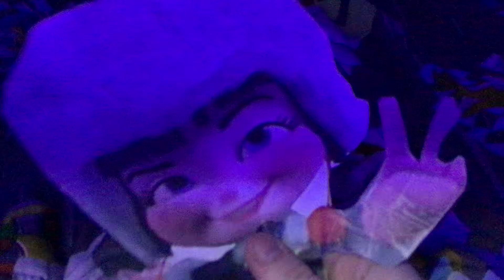Poor Snowanna really misses being SpongeBob’s girlfriend :(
Snowanna feels very sad about her and SpongeBob breaking up and she really misses SpongeBob a lot.  :(

Gloyd has once again locked Snowanna outside when Adorabeezle refused to put her outside.